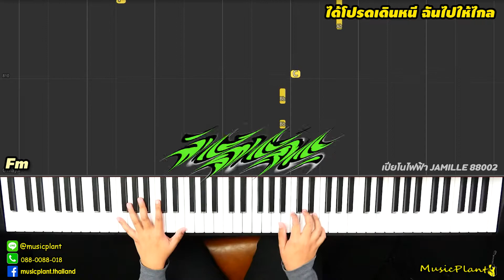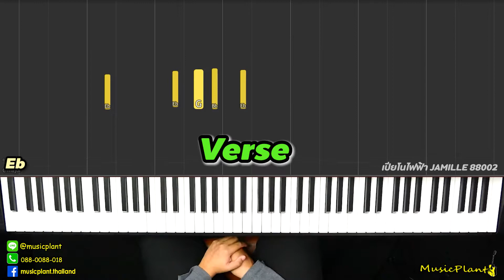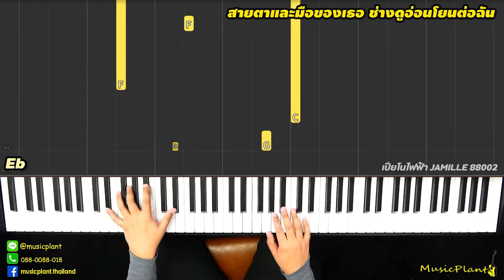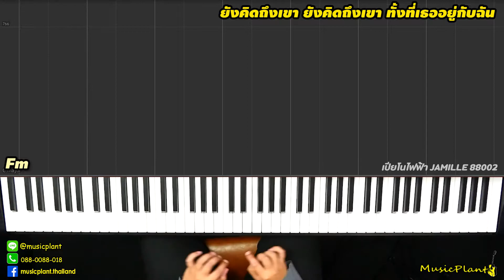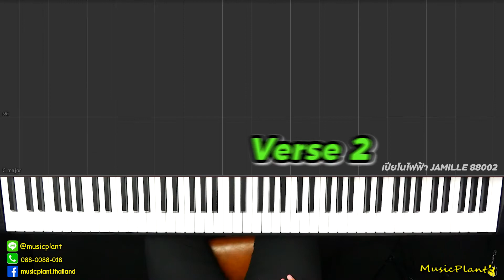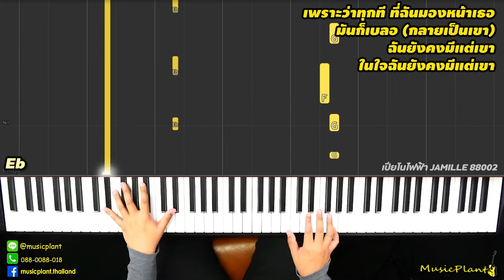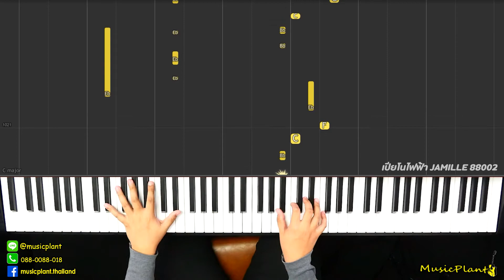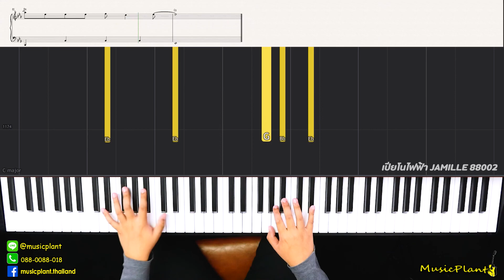สอนเปียโน เพลง ถ้าเธอรักฉันจริง - Three Man Down เล่นเเบบง่ายๆ โน๊ตเพลงฟรี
สอนเปียโน เพลง ถ้าเธอรักฉันจริง - Three Man Down -  Piano & Tutorial เล่นเเบบง่ายๆ โน๊ตเพลงฟรี

ขอขอบคุณต้นฉบับที่ทำให้เราได้มาฝึกเล่นกัน

โน๊ตเพลงฟรี!!! ดาวน์โหลดโน๊ตเพลงนี้ได้ที่ลิ้งนี้เลย

JAMILLE เปียโนไฟฟ้า 88 คีย์ Digital Piano รุ่น 88002 พร้อม เก้าอี้เปียโน
THB 7,990

➤ JAMILLE เปียโนไฟฟ้า Digital Piano รุ่น 88002 พร้อม เก้าอี้เปียโน
➤ 88 คีย์ ลำโพงคุณภาพในตัว 2 ตัว
➤ เฉพาะตัวเปียโน ไม่มีขาเปียโน
➤ ลิ่มกดเปียโน ระบบหัวฆ้อน Hammer Action เสมือนเปียโนจริง  มีน้ำหนัก หนักเบา
➤ มี 3 Sustain Peddal
➤ MIDI , Audio Input , Audio Output , ช่องหูฟัง Phone1 , Phone2

หน้าร้าน 3 สาขา
Music Plant ราชพฤกษ์

Music Plant สาขา Zeer รังสิต ชั้น G ห้อง GA-006